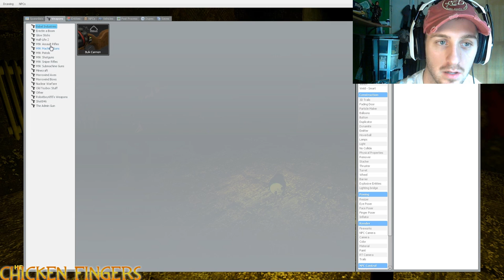GMOD Facecam - My Nightmare, Part 2!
Chicken Fingers Team Fortress 2!

"Team Fortress 2 (Video Game)" Machinima Chicken Fingers gameplay commentary Mann Vs Machine scout soldier pyro demoman heavy engineer medic sniper spy team fortress 2 tf2 minecraft redstone shibby2142 niichts star iaresnipar valve steam win lulz fail pwn how to commentary l4d2 epic lol chicken fingers  "How-to (Conference Subject)" Owned Noob Ownage